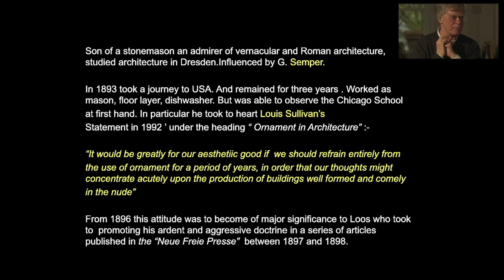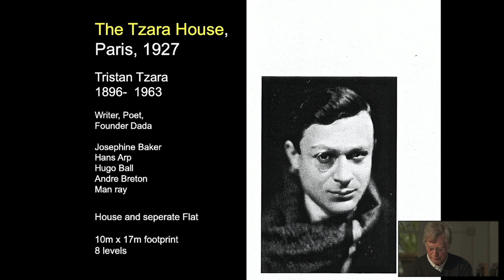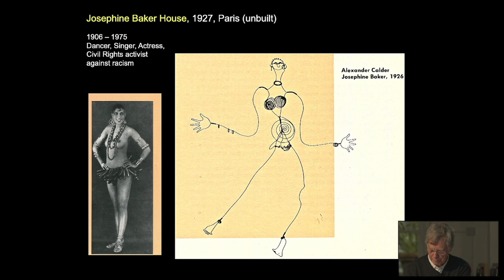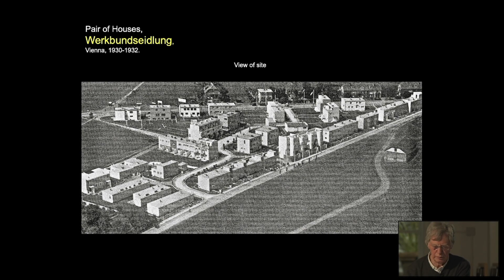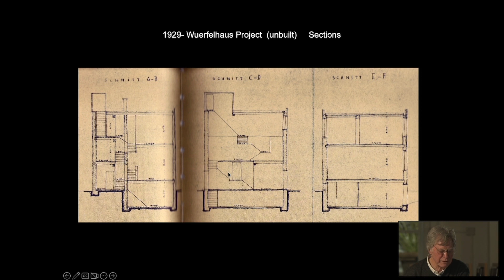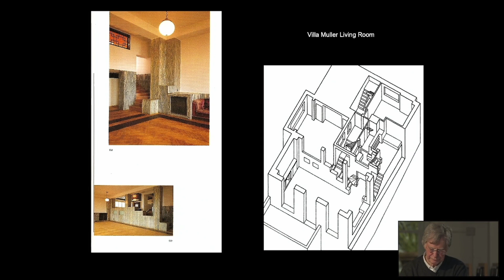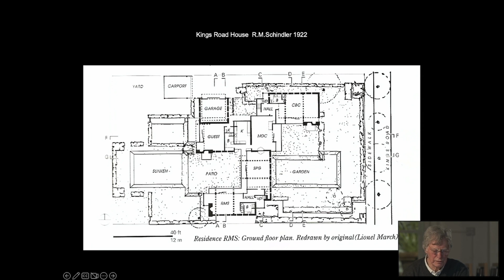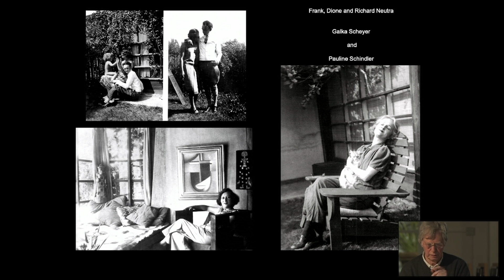Adolf Loos: part two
Philip Boyle argues that Loos’ work in Europe from the end of the 19th century changed the scope of what ‘modern architecture’ could be for most of the important of 20th century architects who followed him.

“If architecture is important it should be possible to engage with it - (it can just be functional, and that is just fine). But if you engage with it, then it becomes both modern and art.”

Part one looks at the early part of Loos’ career in Vienna.

Part two explores the later years of Loos’ career, after his move to Paris. It focuses on Loos’ later villas: The Maison Tzara, the unbuilt house for Josephine Baker, the Moller house, the Muller house and the Werkbund, Semi detached house.

Loos died in 1933, but his protoges Rudolph Schindler and Richard Neutra would take his ideas the the United States and develop them with their work there.